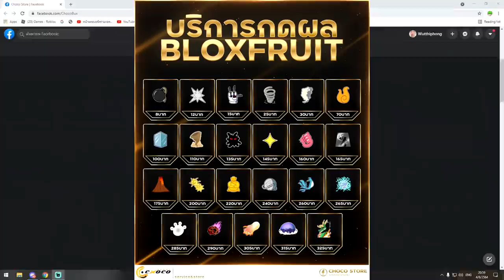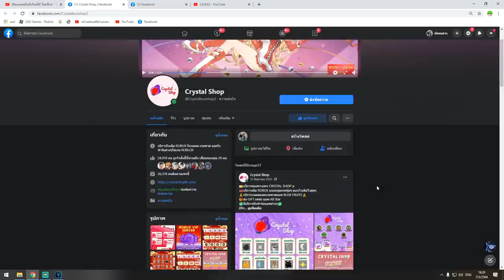Blox Fruits : วิธีล่าค่าหัวให้ขึ้น 10ล้าน ภายใน3 วันเท่านั้น!!!